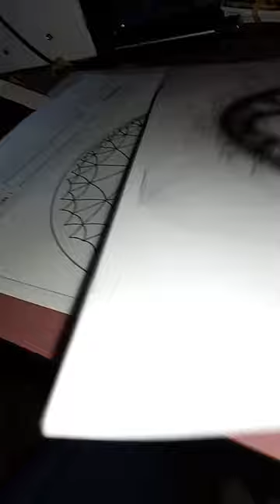Anamorphic AdS-CFT: Tensor Networks Transform Into Hugh Everett's Many Worlds Branches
Mirror anamorphism is a dual transformation between our reality and a mirror-world.